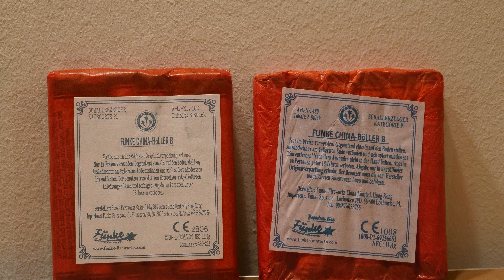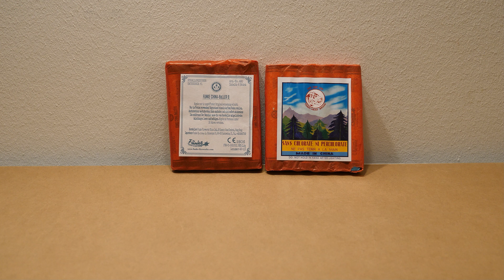Funke B-Böller 2021 gegen die 17B Charge .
Jetzt wollen wir es aber wirklich wissen . Was kann der B-Böller aus der Produktion 2021 wirklich , wird er mit der Goldstaub-Charge 17B mithalten können ? Wir finden es gemeinsam heraus .